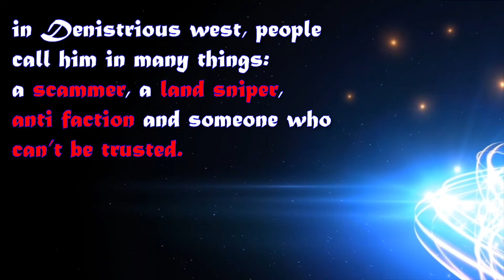Not all scammers are evil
Gotta love that dude if I'm bein' honest (no homo)
likes to use smileys in chat and pretty chill.

And apologies for the random blur chats. Some drama on going and I prefer to keep 'em private. And if ever you read some weird stuff there, well I really am sorry.

So I hope everyone of you to have a great Christmas and Holidays.

A random information about our star here Nitekk
Class: Emissary
Hostile faction kills: 567
GS: (Keepin' it private)
How did I come up with his titles: He HAD a bad reputation. Not sure if our dude is changing the course of his actions but pretty sure a month ago the dude tried to purple someone in cargo ship something like that so whenever he tries to sell something in trade chat, "some" people were not recommending to buy it from him. As of now though the dude is selling shit ton of lands and earned his new title "CEO of state farm"